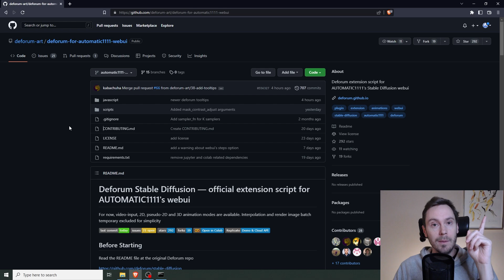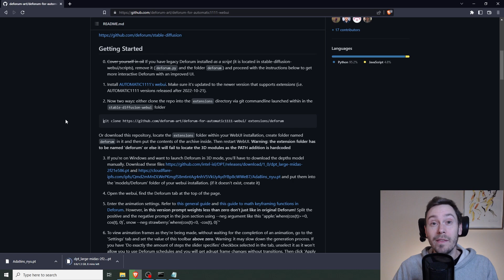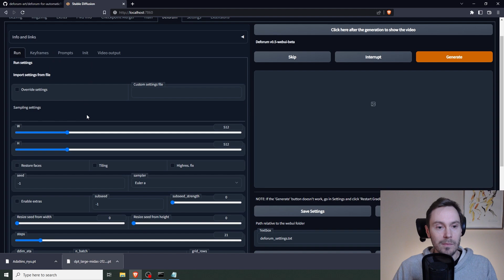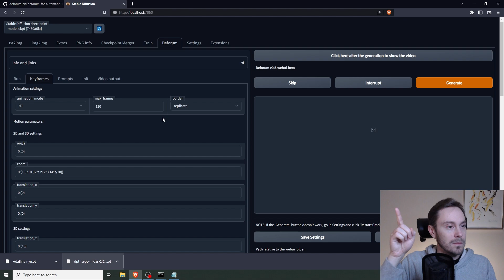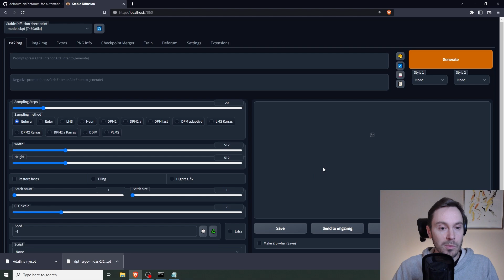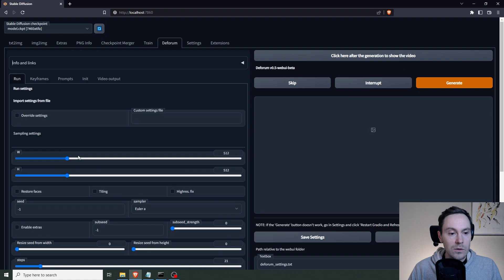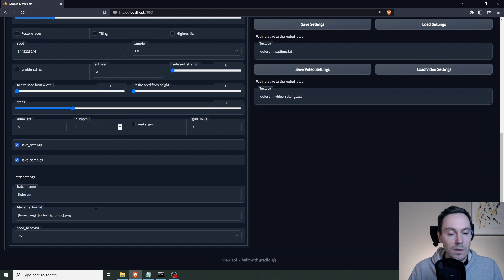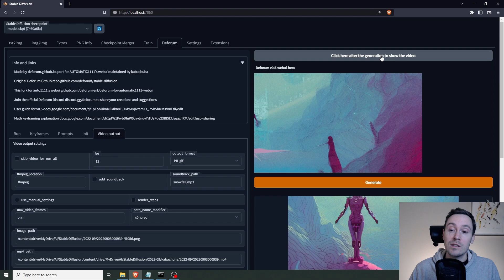How to install Deforum locally. Stable diffusion animation.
In this Stable diffusion tutorial, we'll install Deforum locally for automatic1111. Make your own animations fully local.

CHAPTERS
0:00 Introduction
0:27 Installation
3:20 Setup and introduction
6:11 Animation example, how to
9:23 Results
10:33 Final words